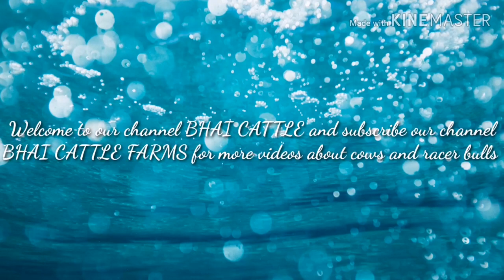Majestic AMRIT MAHAL Bull, Heavy size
Bhai Cattle Farms#
Bulls are the friends of farmers
# Bulls are a symbol of pride
Bulls are a symbol of dignity
# Our channel BHAI CATTLE FARMS proudly
   presents the Bulls and cows